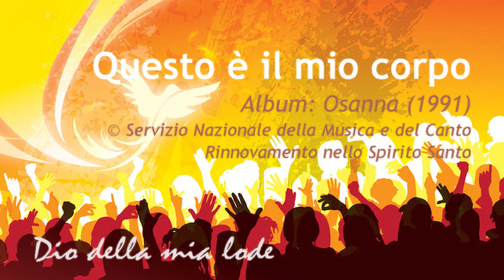RnS - Questo è il mio corpo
Album: Osanna
Anno: 1991